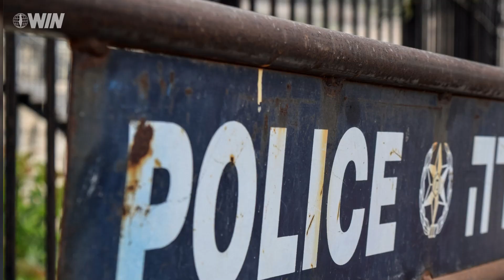Israeli police use drones to track coronavirus patients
Israel Police are using drones to keep tabs on coronavirus patients under home quarantine.